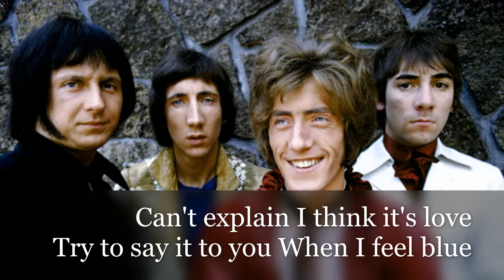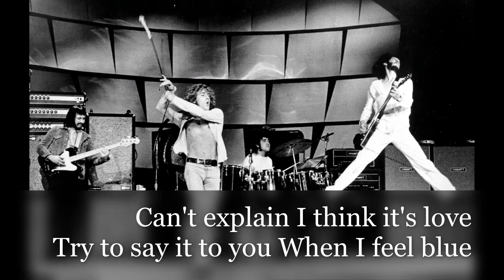The Who - I Can't Explain - Lyrics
Got a feeling inside (can't explain)
It's a certain kind (can't explain)
I feel hot and cold (can't explain)
Yeah, down in my soul, yeah (can't explain)

I said (can't explain)
I'm feeling good now, yeah, but (can't explain)

Dizzy in the head and I'm feeling blue
The things you've said, well, maybe they're true
I'm gettin' funny dreams again and again
I know what it means, but

Can't explain
I think it's love
Try to say it to you
When I feel blue

But I can't explain (can't explain)
Yeah, hear what I'm saying, girl (can't explain)

Dizzy in the head and I'm feeling bad
The things you've said have got me real mad

Forgive me one more time, now (can't explain)

(Ooh ooh) I said I can't explain, yeah
(Ooh ooh) you drive me out of my mind
(Ooh ooh) yeah, I'm the worrying kind, babe
(Ooh ooh) I said I can't explain